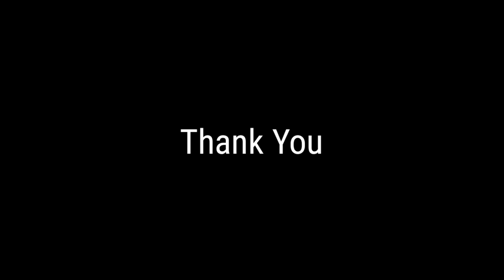Blessing the Lord oh my Soul (Cover) | Ft. Ria Xavier| Euro School NC B'lore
Song of Thanksgiving & Prayer

SONG: 10,000 Reasons

Sung by : Matt Redman

Ft. Ria Xavier

Music re-arranging
Audio Video Mixing
By : Charles & Keerthan (Keith)